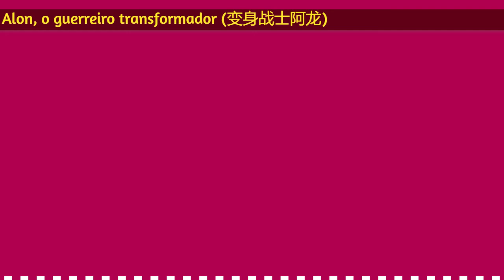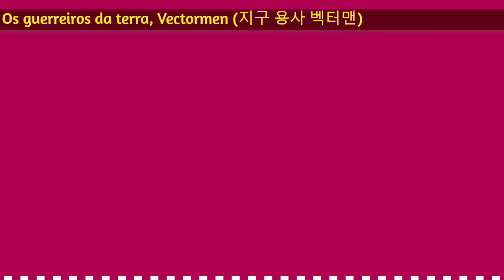4 tokusatsu de fora do Japão #3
Bora conhecer o primeiro tokusatsu da China (continental)? E que tal conhecer o primeiro da Coreia do Sul também? Vai ter um Tailandês também! E uma adaptação Malaia de um tokusatsu de herói local de Okinawa!

Séries apresentadas no vídeo:
Alon, o guerreiro transformador (变身战士阿龙);
Miraigar T1;
Os guerreiros da terra, Vectormen (지구 용사 벡터맨);
Ryujin Juwara.